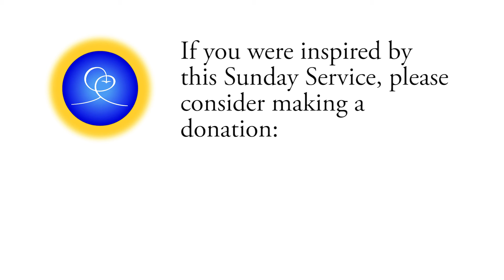Is God Present Even There, Where There Is Ignorance?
To watch Sunday service live from Ananda Village Sundays at 11am,